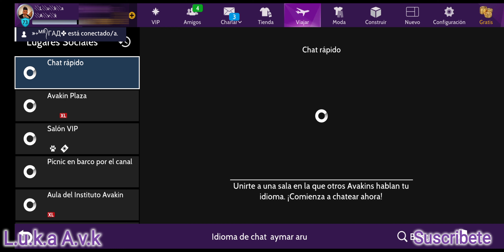Visitamos: El Salón VIP, ¡Avakin Life!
Los socios del VIP Club tienen acceso exclusivo a este increíble lugar. ¡Conozca nuevos amigos y

disfrute de las fiestas de lujo!